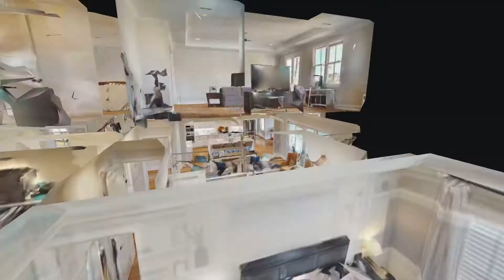601 Rieves Cir Franklin TN 37064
601 Rieves Cir Franklin TN 37064 | Bryan Doleshel

Bryan Doleshel

Experienced Realtor serving Middle TN.

601 Rieves Cir Franklin TN 37064 | Bryan Doleshel

601 Rieves Cir Franklin TN 37064 | Bryan Doleshel